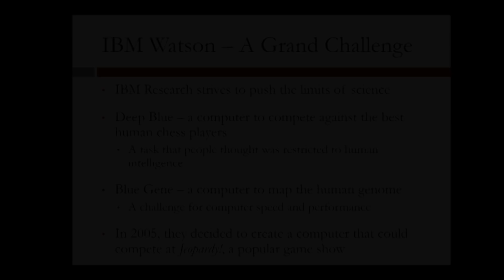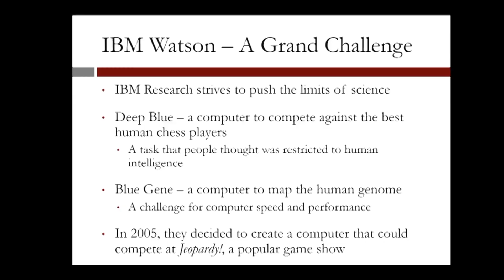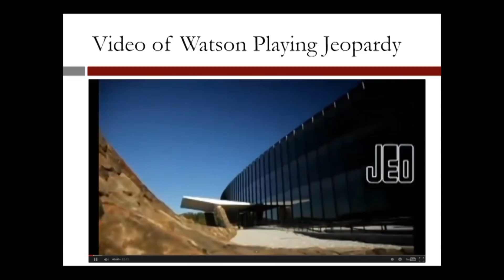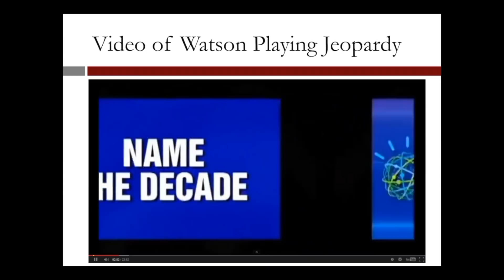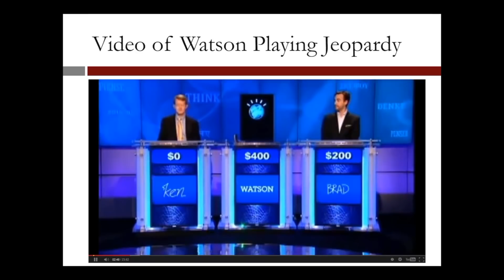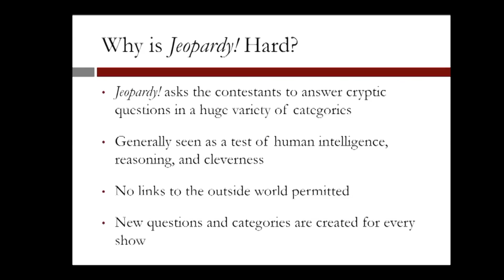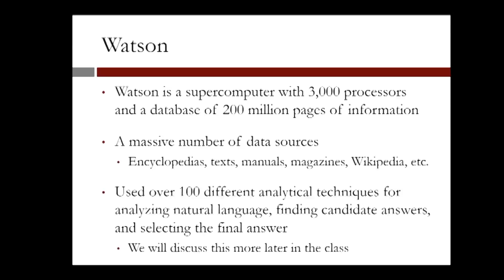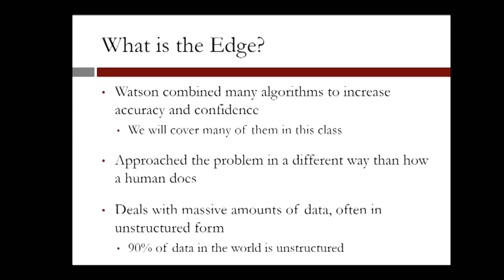1.2.2 The Analytics Edge - Video 2: Example 1 - IBM Watson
Discusses IBM Watson research and the computer that could compete at the game of Jeopardy!